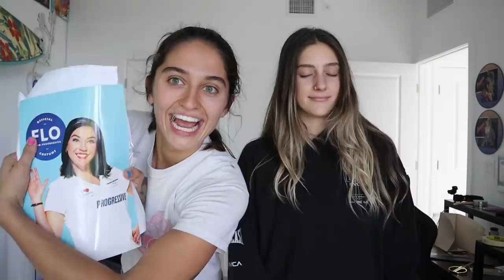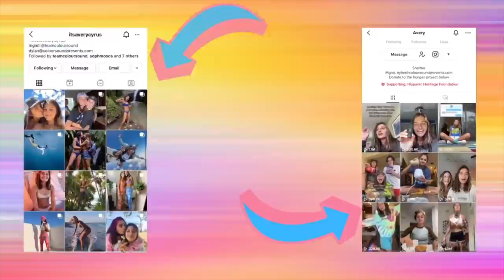Rating AMAZON HALLOWEEN COSTUMES with My Girlfriend!!!!!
Lunsford McCaffrey orthodontics website!!